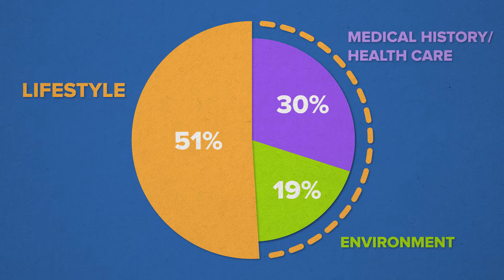Population Health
How can the Population Health approach help the community reach its health goals?